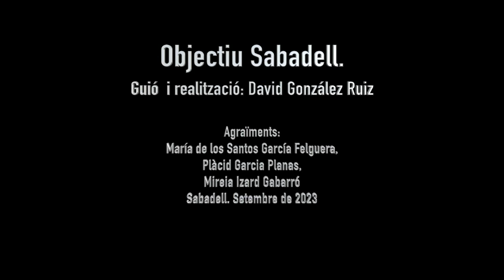Objectiu Sabadell. Història de la fotografia. 1860-1936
Vídeo present a l'exposició del Museu d'Art de Sabadell amb el títol "Objectiu Sabadell. Història de la fotografia. 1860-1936". Aquest audiovisual està ubicat a l'àmbit dedicat a les dones i la fotografia.